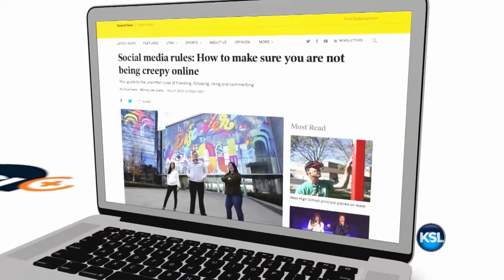KSL+: Social media connections among coworkers: how not to be creepy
Say you get a friend request from your boss. Do you accept? What if your manager starts liking or even LOVING your posts? More and more people are taking their real life relationships online. But what is appropriate? Erica Evans of the Deseret News wrote an article this week tackling this issue and walks us through it.